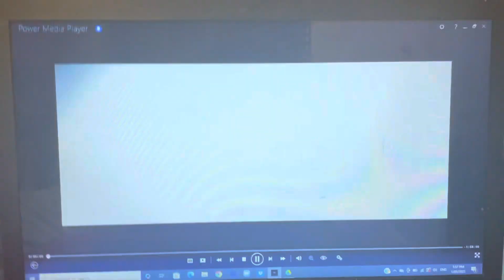Opening To Ad Astra 2019 DVD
I’m sorry there is no fanfare on the 20th Century Fox Logo after the beginning of the movie.

1. 20th Century Fox Home Entertainment Logo (What’s it doing on a 20th Century Studios DVD?!?!)
2. DVD Menu
3. Copyrighted material screen
4. 20th Century Fox Logo
5. Regency Enterprises Logo
That’s all